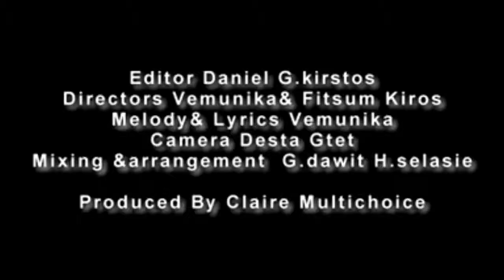New Ethiopian Amharic Music